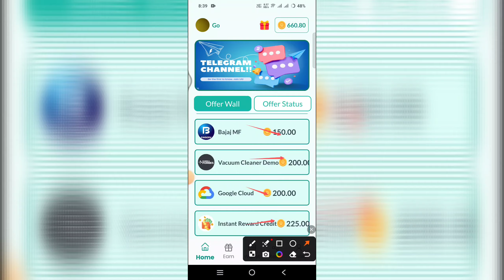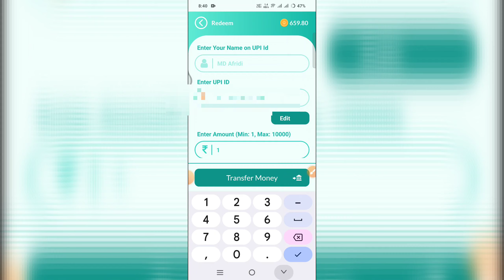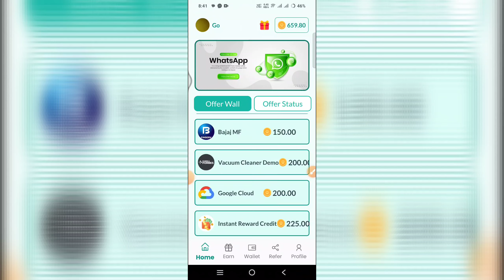सिर्फ 1 रेफर करो ₹25 कमाओ Dairect/UPI Bank में